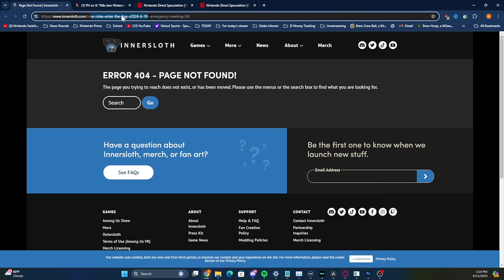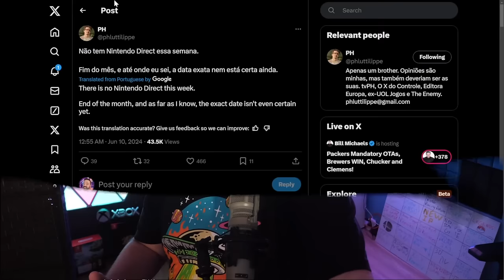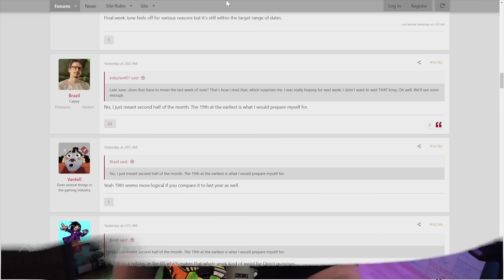Nintendo Direct Date Leaked By GameSpot?!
Stay up to date with the latest Nintendo Direct date leaks and rumors in this video. Don't miss out on the latest news and updates from Nintendo!